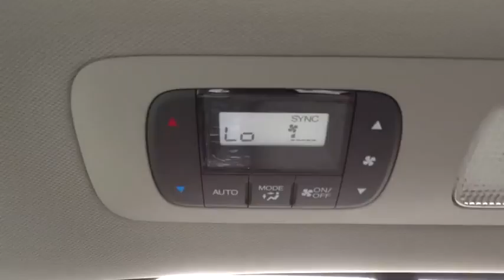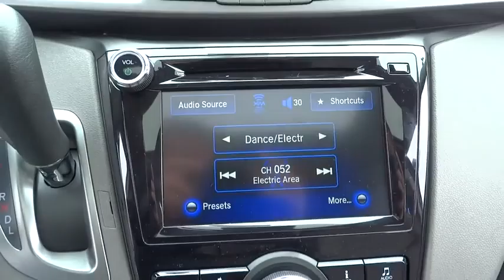2015 Honda Odyssey Countryside, La Grange, Oak Lawn, Westmont, Hinsdale, IL G9293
2015 Honda Odyssey

Continental Honda
5901 La Grange Road